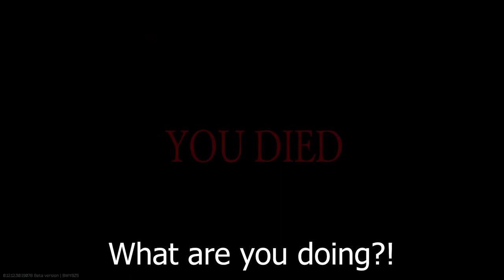The Most EGREGIOUS TK In Escape From Tarkov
This one still hurts my soul, but enjoy the TK ladies and gents.

I just wanted that juicy VoIP loot for the "Make Em Beg" challenge LOL

Sub if ya spicy, like if ya want.